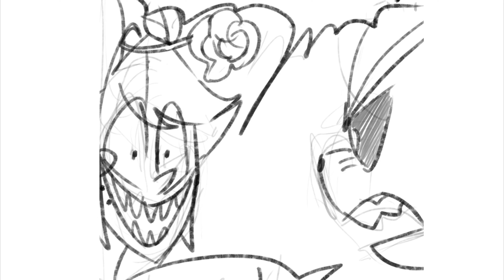The day after Valentine's Day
They get along(?)